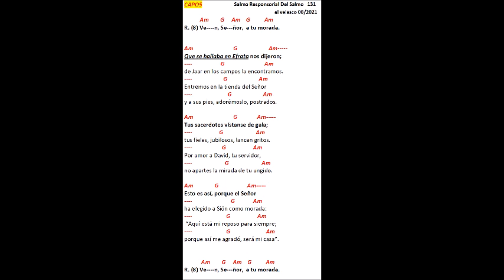Salmo 31 Solemnidad de Asunción de la Santísima Virgen María Misa vespertina de la vigilia